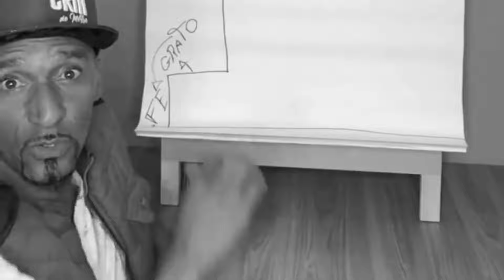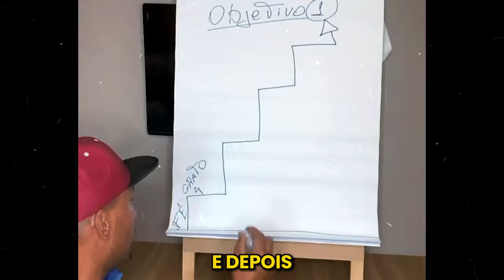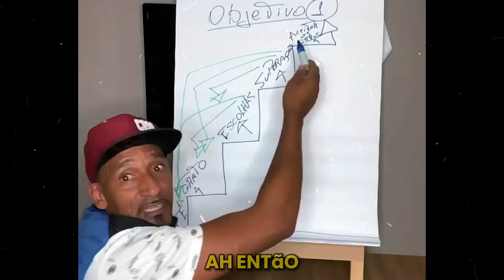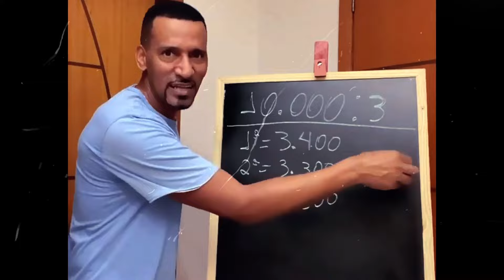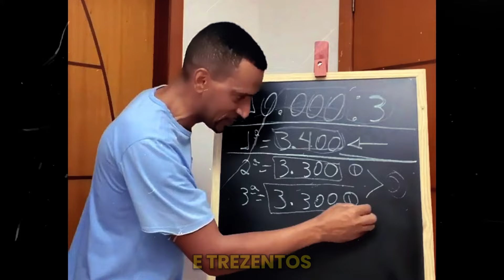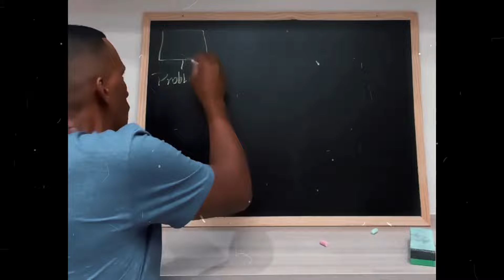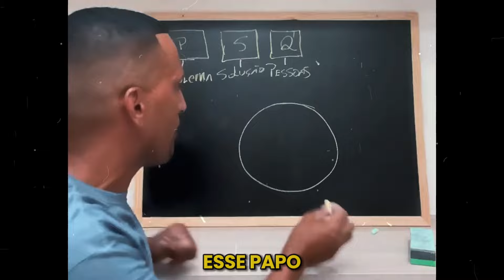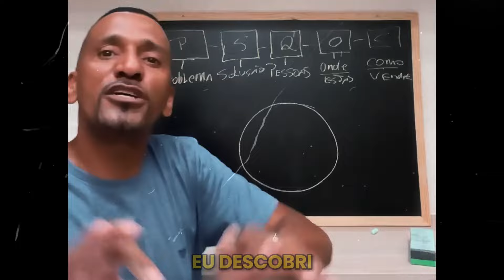COMO EMPREENDER DO ZERO SEM DINHEIRO ( Rick Chesther )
🌟Canal dedicado ao empreendedorismo, finanças, desenvolvimento, pessoal, educação financeira e principalmente a você que quer mudar de vida.

💲Neste video o empreendedor, Palestrante, influenciador Rick Chesther, muito conhecido pelo famoso (video da água), ensina como sair do "fundo do poço" e se reerguer, essencial para quem quer prosperidade, educação financeira e saber como ter sucesso na vida; Algo fundamental que todo empreendedor, vendedor ou quem procura por motivação e conhecimento precisa saber.
📚(Livro) Pega a visão
📚(Livro) A favela venceu
📚(Livro) Escolha o seu difícil

💎Livros lidos por Rick Chesther:
📚Napoleon hill:

📚Thiago Nigro
(Livro) Método Financeiro Do Primo Rico

📚Geraldo Rufino
(Livro) O catador de sonhos
(Livro)O poder da Positividade

📚(Livro) Pai Rico, Pai Pobre
📚(Livro) Os segredos da mente milionária
📚(Livro) O homem mais rico da babilônia

✅Ao inscrever-se nesse canal e acompanhar os vídeos você não só aprenderá sobre dinheiro mais também sobre desenvolvimento pessoal, empreendedorismo e principalmente como as mentes milionárias pensam.

✅Se você é o proprietário do conteúdo de qualquer vídeo utilizado e